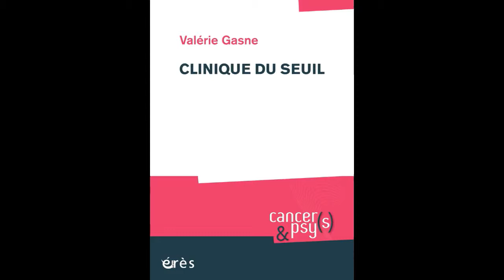Valérie GASNE - Clinique du seuil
Cette clinique du seuil aborde le cas de malades confrontés à des situations limites, qu’elles soient médicales ou liées à l’approche de la mort, et questionne l’émergence de manifestations pulsionnelles autour de certaines impasses thérapeutiques.

Dans le champ de l’oncologie et des soins palliatifs, la médecine moderne use de tous les moyens techniques et thérapeutiques pour repousser les limites de son efficience et de son savoir, mais se heurte à de l’incurable. Les contours d’une clinique du seuil s’intéressent aux cas de patient(e)s confrontés à des situations limites (échappement thérapeutique, douleurs extrêmes, fin de vie…). Ces cas complexes se situent à l’interface de la notion d’incurabilité en médecine et du surgissement de manifestations pulsionnelles, qui échappent à toute tentative de contrôle ou de maîtrise, malgré les soins ou les traitements entrepris, laissant les professionnels hospitaliers très démunis.